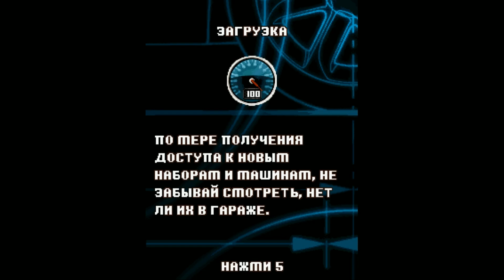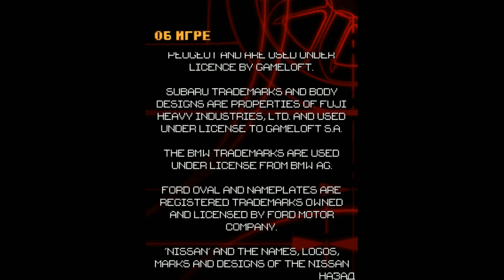Nitro Street Racing JAVA GAME (Gameloft 2007 year) FULL WALKTHROUGH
"Nitro Street Racing" - Enter the cruel world of urban street racing. Choose your ride from 10 of the most famous tuner cars, from the BMW M3 to the Nissan Skyline, to defy the fastest gangs of the city in deadly races through moving traffic. Explore a massive city and experience a real freedom of movement as you look for rival racers. Race through 5 distinct neighborhoods with their unique look and feel. Juice up your ride and experience the most aggressive racing experience ever.

- 10 licensed rides from BMW, Cadillac, Nissan, Peugeot, Subaru, Ford, Honda, Volkswagen, Chrysler
- An entire city with 5 distinct neighborhoods
- Real freedom of movement in the city
- Over 40 different races and challenges
- 6 different racing modes